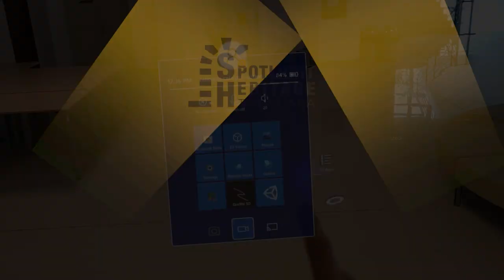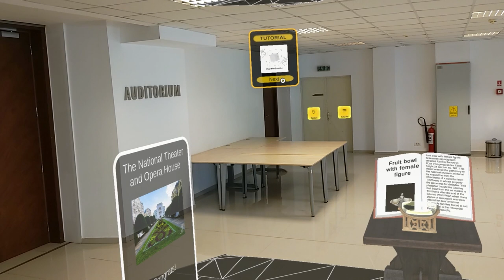Timisoara Quest in XR